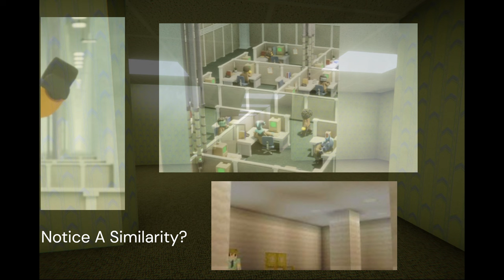Is Grian Making A Ninjago Refrence With The Permit Office? (Just a theory)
Most likely a coincidence and in my opinion is what happened. But this is a good theory that "Grian Watched Ninjago" although it is unlikely.

Sources:
Ninjago Dragons Rising: E17